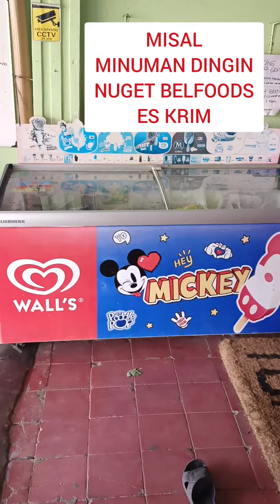AGAR TOKO SEMBAKO UNTUNG MAKSIMAL | STRATEGI BARISAN DEPAN